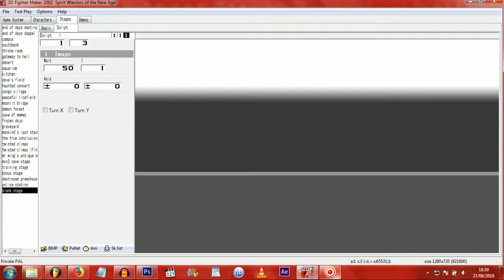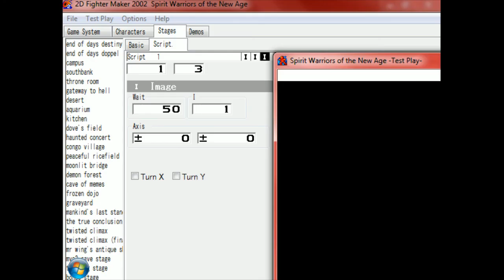New Round Text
it's totally not inspired by alpha 3 i promise

ok it is

Wait what's with the blank stage you're asking? I just made it for the video to showcase the text and new voice over.